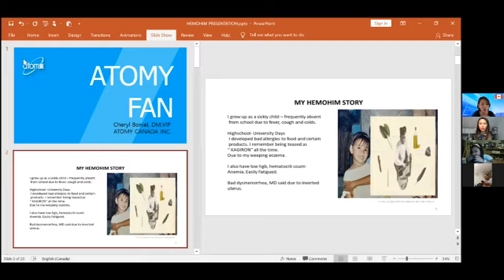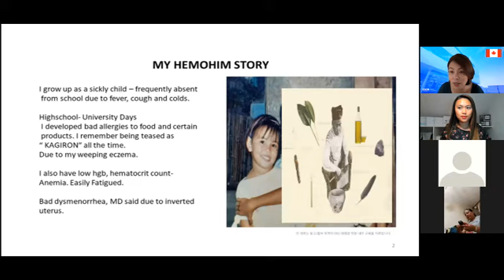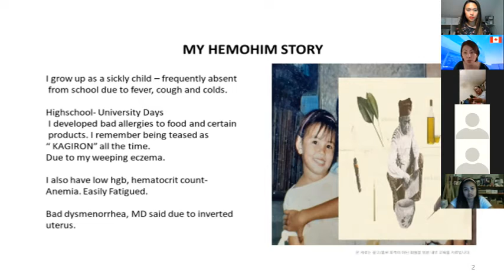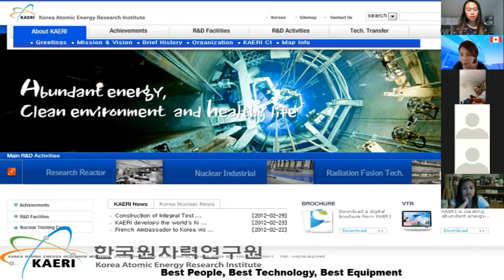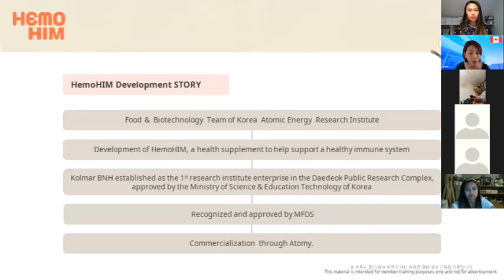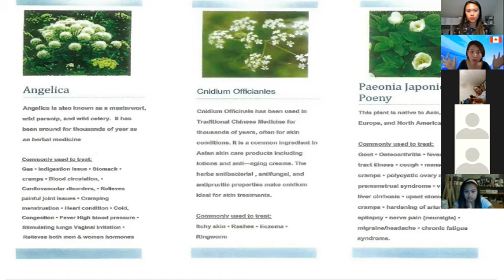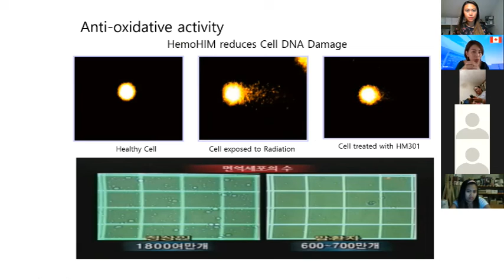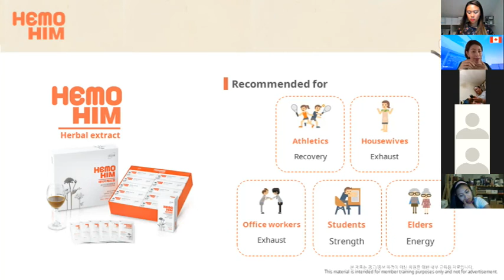HEMOHIM BY DM CHERYL BONIEL | ARJOYCE DUMORTIER